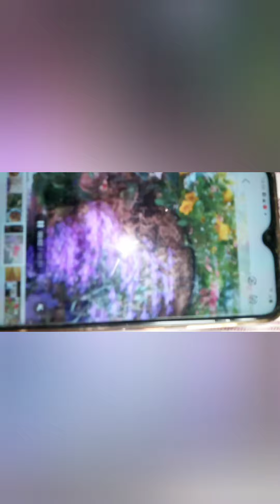m n bnayya mutten palik areeba vlog uk vlog